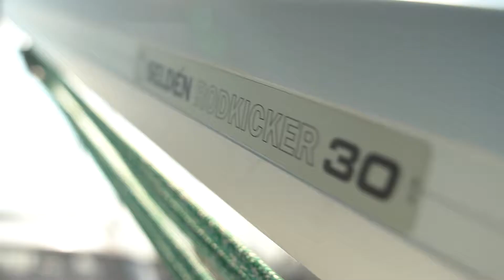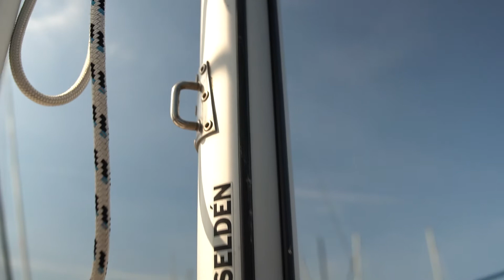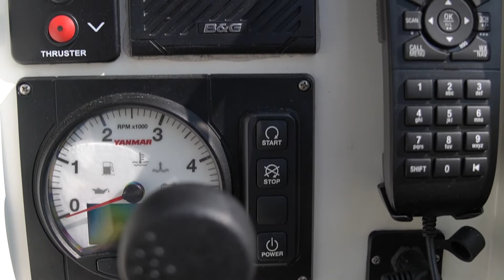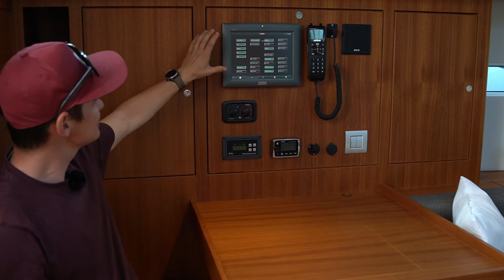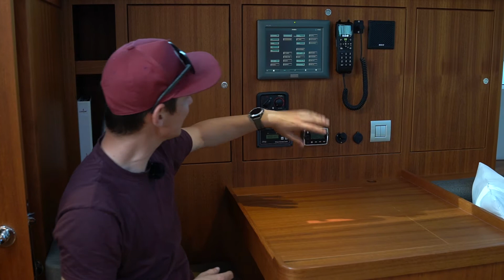Contest 42CS - Rundgang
In diesem Video führt Lukas euch über die Contest 42CS von unserer Gebrauchtbootliste. Wir zeigen euch alles, was man bei dieser schönen Segelyacht gesehen haben muss, also viel Spaß!

Falls ihr die Contest einmal live und in Farbe sehen wollt, nehmt einfach über unser Kontaktformular den Kontakt zu uns auf oder ruft an, um einen Besichtigungstermin zu vereinbaren.

Detaillierte Infos zu der Contest 42CS gibt es außerdem auf unserer Gebrauchtbootliste